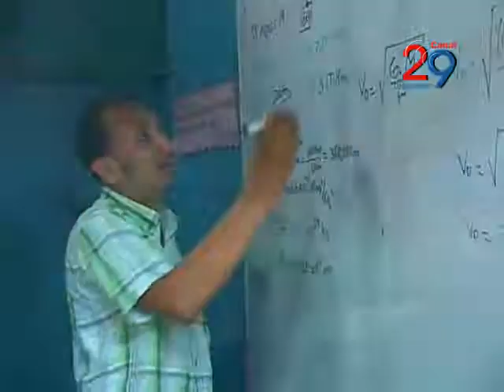AHORA NOTICIAS - GANADORES A NIVEL NACIONAL FERIA CIENTIFICA